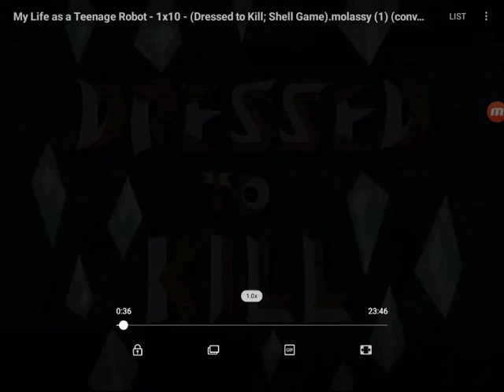MLaaTR S1 E10 P1 Dressed To Kill tittle card